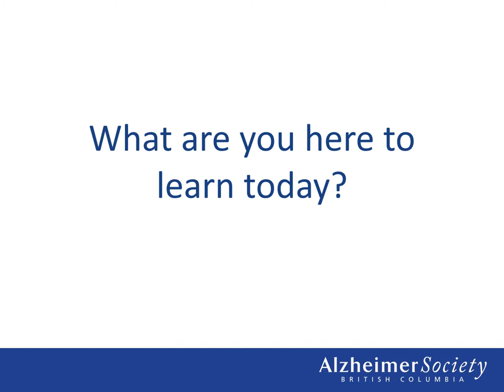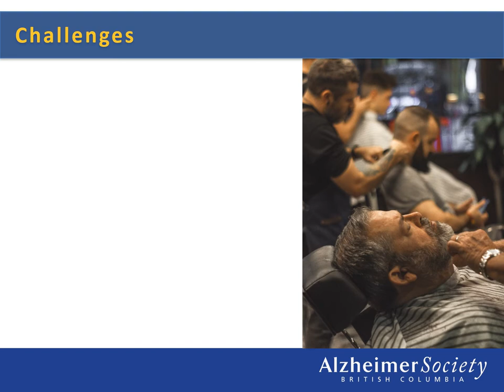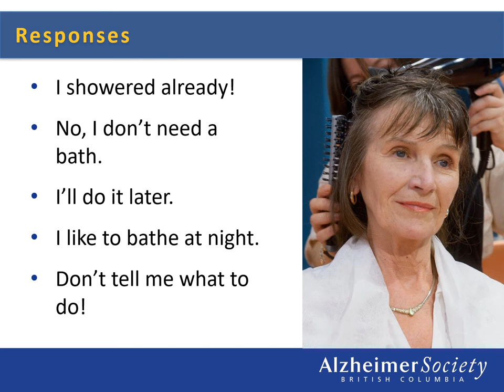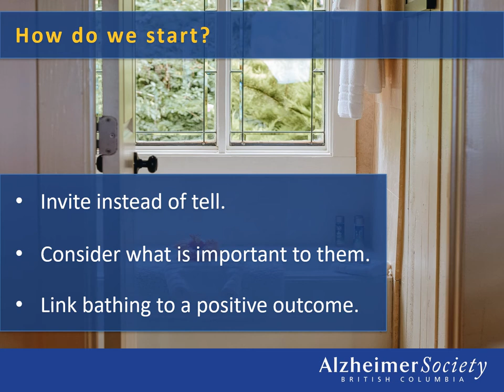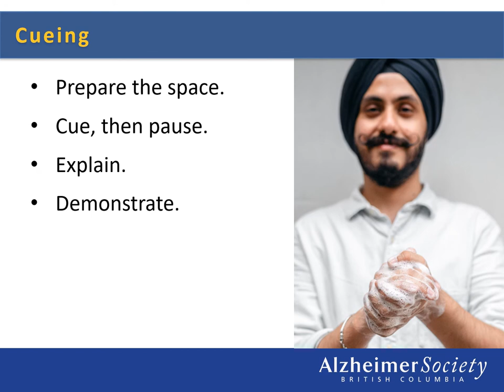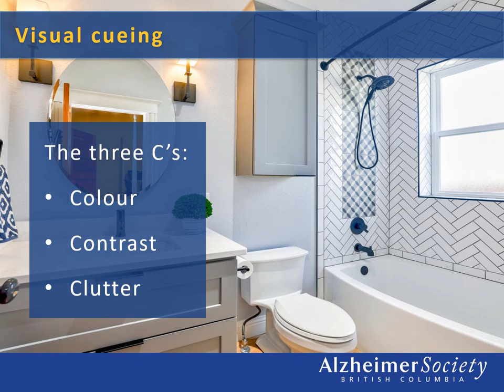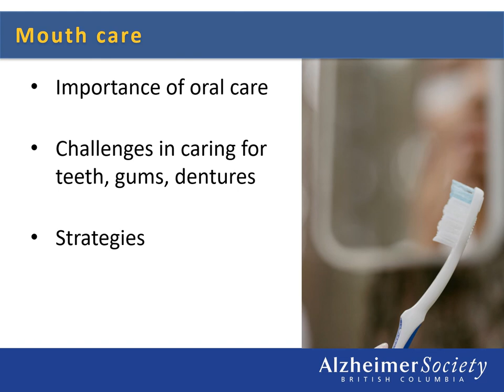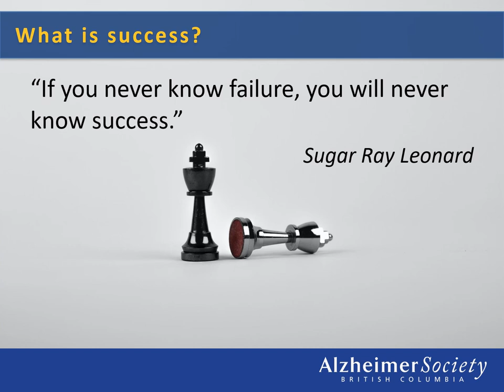Webinar I Focusing on behaviour: Bathing and hygiene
Learn how dementia impacts bathing and hygiene and explore strategies for managing these changes.

To participate live in our monthly webinars, visit our

The First Link Dementia Helpline provides people living with dementia, their caregivers, health-care providers and the general public with information and guidance on dementia and memory loss.